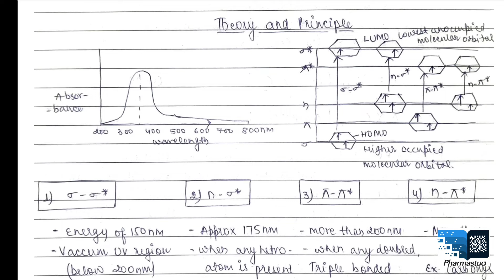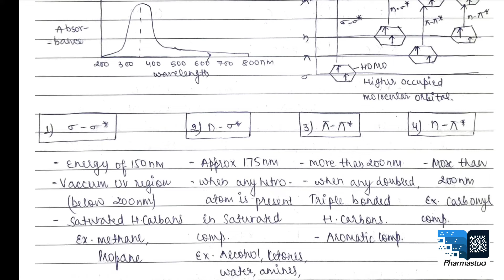ELECTRONIC TRANSITIONS || UV-Visible spectroscopy|| 4th year || 7th sem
uv-visiblespectroscopy